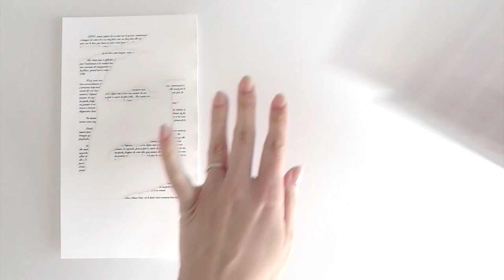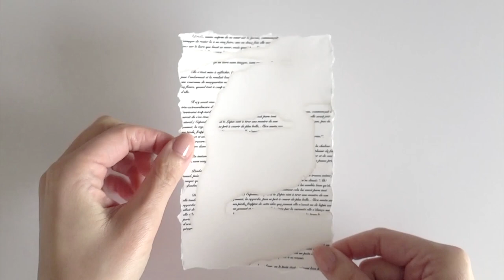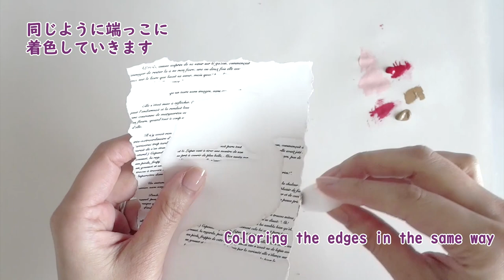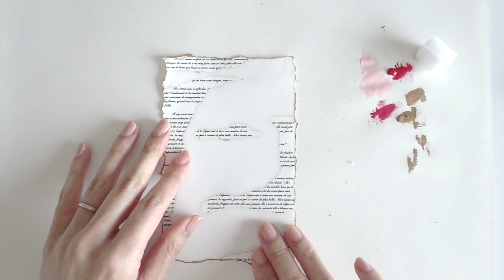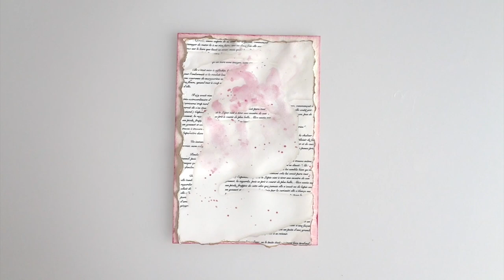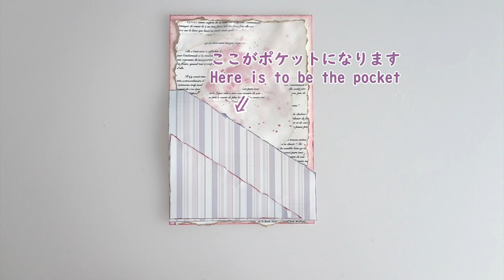手作り『母の日カード』【ペーパークイリング/フリーテンプレートつき】How to make a paper quilling Mother's Day Card. 【Free Template】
ペーパークイリングで作る、スクラップブック風の
手作り『母の日カード』です。
ビンテージ風の着色をしたパーツを重ね合わせて
メッセージタグを挟むポケットもついた
スクラップブックのようなカードが作れます。

パーツはA4の用紙1枚で印刷できる無料テンプレートを用意しました。
Shillyのホームページからダウンロードして、今すぐ作ってみましょう！

テンプレートは下記のShillyホームページからダウンロードできます。

使った用紙や絵の具の説明など、
動画ではご紹介しきれないことも書いてありますので

Step by step video tutorial to make a paper-quilling Mothers Day Card.
You can make a Mother's Day card like scrapbooks, using Shilly's original free tamplate.
It has  a pocket to hold the message tag.

I prepared Shilly's original free template that can be printed on one sheet of A4 paper.
Download it from Shilly's home page and start making the Mothers Day Card right now!